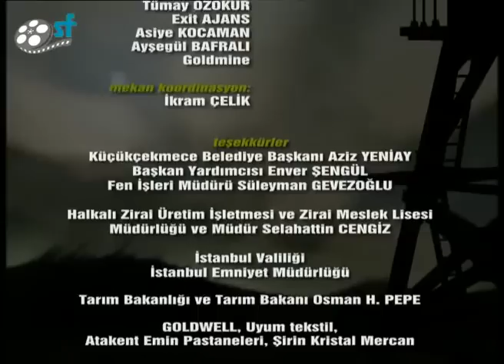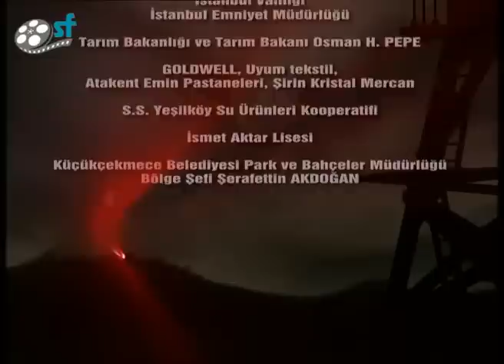ŞOK Ayrılık! Hamza YIKILDI! Liz & Hamza Aşkı Bitti!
Emret Komutanım 24. Bölümünde, Liz Hamza Aşkı Bitiyor mu?

Kızlar Yurdu Dizisine Baktınız mı?

Diziler;